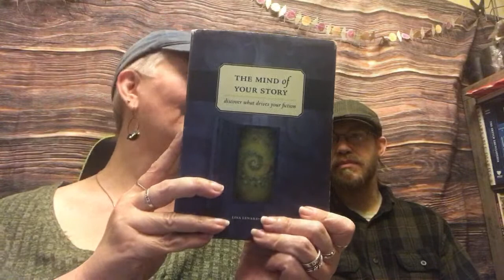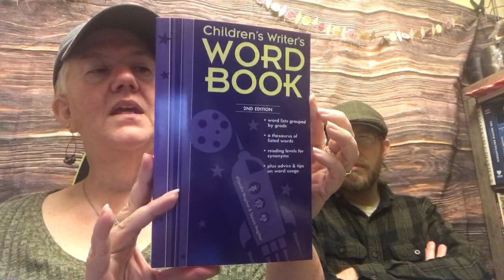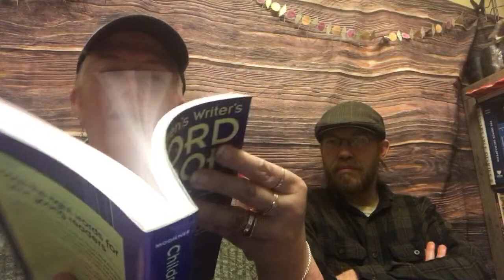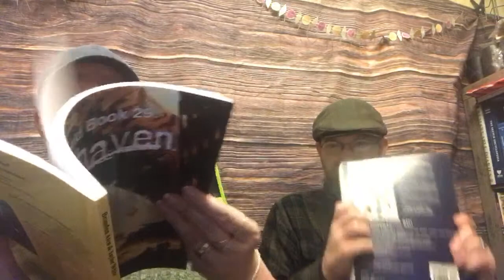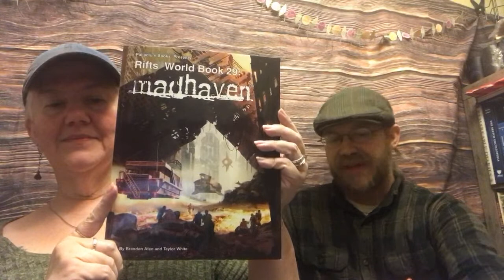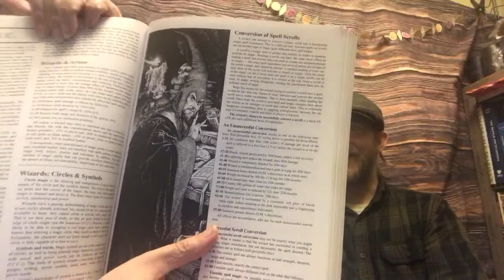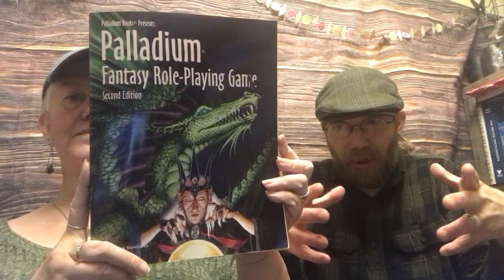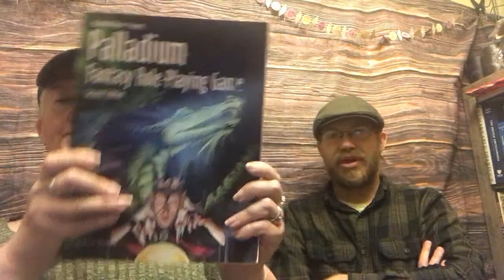Coffee with Panda | Episode 25: Beginnings & Writing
Good morning! The “Coffee with Panda” nerdcast is Ana Maria Selvaggio (aka Renmeleon) and her husband, author, and educator, Val Michael Selvaggio (aka Panda). Join us every Thursday morning at 9am EST and explore the worlds of books, music, movies, television, pop culture, writing (ie publishing, world-building, character design), comics, gaming (board, video, cards, as well as art and design. Conversations are typically viewer led so jump in and make yourself at home!

Personal note from Ren: Apologies for my being spacey today! I’ve been dealing with brain fog and fatigue pretty hard this week. I’ll be better organized to deal with it next week and look forward to seeing you then!

TODAY'S COFFEE
Seattle’s Best Post Alley (dark roast) (whole bean)

] if you want us to try something and would like to drop ship it to us from either the coffee company directly (gift card) or through Amazon. We would love to hear about your favorites as well!

expoZItioNE zine festival is coming this October to Kentucky!

BOOKS

Val's books
RIFTS Ultimate Edition by Kevin Siembieda
Rifts World Book 29: Madhaven by Brandon Aten and Taylor White
Palladium Fantasy Role-Playing Game, 2nd Edition by Kevin Siembieda

Ria's books
The Mind of Your Story: Discover What Drives Your Fiction by Lisa Lenard-Cook
Children’s Writer’s Word Book, 2nd Edition

 You can find Ria and Val on the webs at:

Ana Maria Selvaggio, known as Renmeleon on literally every platform online, has been a working illustrator, writer, and designer (graphic, book, textile, recovering web) since 1986.

Also an educator, Ren teaches a variety of classes on art and writing. She has taught more than 750 students in the past year everything from starting their own sticker business and map illustration, to digital art and story crafting. She is also a safe space for special needs children.

Catch Ren four times a week on live stream on Twitch
     Tuesdays 7pm EST | Digital Art
     Wednesdays 10am EST | Digital Art
     Wednesdays 7pm EST | Digital Art
     Saturdays 12pm EST | Maker Day (Art & Crafting)

Val Michael Selvaggio is 20+ years fluent in Classical Latin and teaches a four-session World Building for Writing and Gaming lecture series for K-12 kids online.

Outschool is looking for K-12 teachers! Set your own schedule, develop your own curriculum, and get paid to work from home.

**If you are an adult interested in an adult version of Ren or Val’s classes, please contact Ren directly via any of the social platforms to schedule a class via Zoom. Please do not make a profile on Outschool.